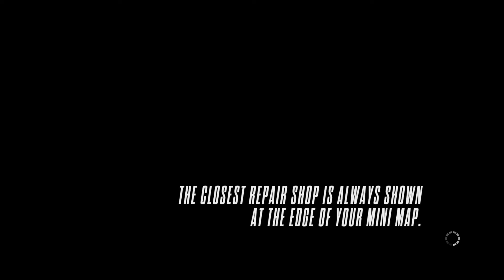Need For Speed Rivals Grand Tour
call of duty black ops game play videos